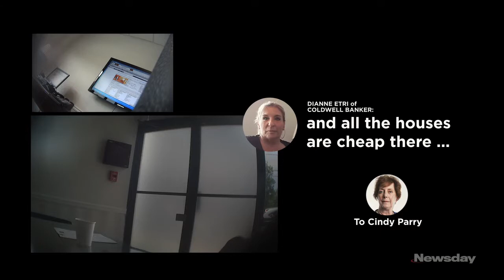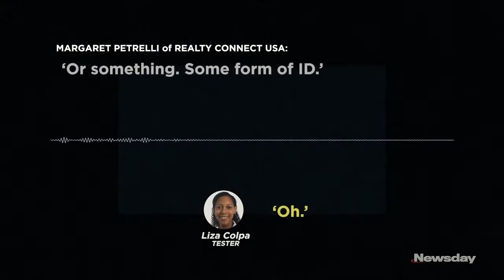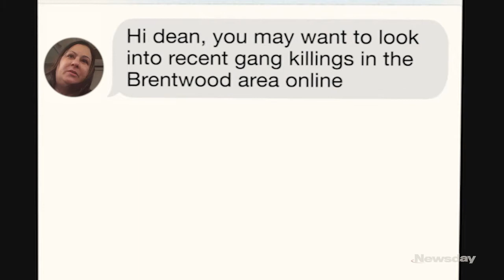Long Island Divided: How agents treated undercover Black clients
Newsday's investigative reporter Keith Herbert describes how 49% of Black testers faced challenges during the paired testing of real estate agents.

To read and watch the full investigation, visit Newsday.com/divided